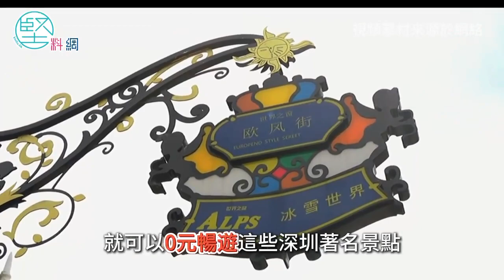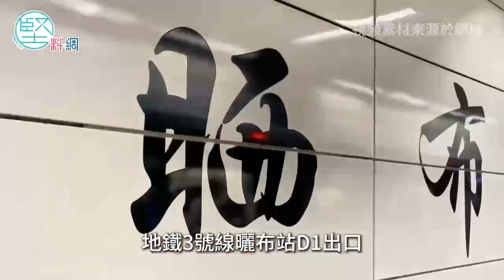【灣區堅料話你知】0元暢遊？地鐵直達？這幾個免費景點即刻衝先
上期說到，現在港人北上也可以使用微信乘車啦。（不知道怎麼開通的老友可以點擊下方連結，看上一期視頻）只要搭乘地鐵，就可以0元暢遊這些深圳著名景點，還是地鐵出口直達，這麼方便，還不趕緊記下來。